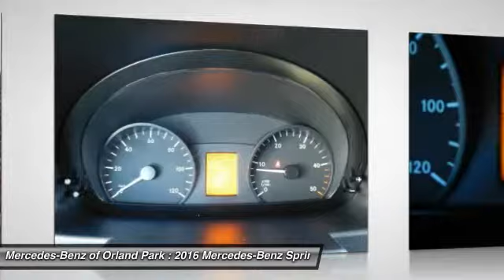2016 Mercedes-Benz Sprinter Orland Park IL CW1605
2016 Mercedes-Benz Sprinter 2500 170

8430 W. 159th Street

You'll love this 2016 Mercedes-Benz Sprinter. This is a car you'll want to take home. With 10 miles, it features Automatic transmission and an exterior color of Arctic White. Call and get in touch with Mercedes-Benz of Orland Park directly, and be the first to open the car door today!